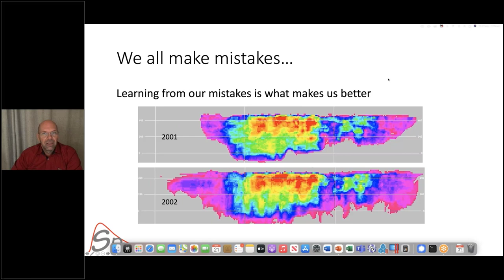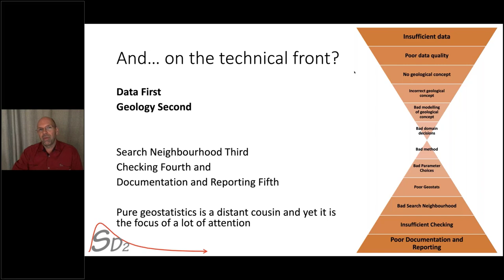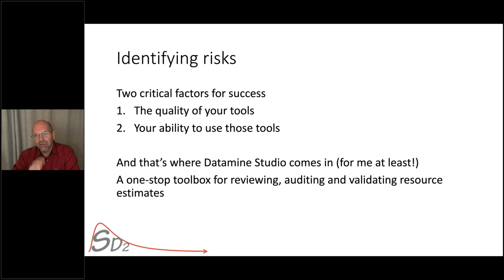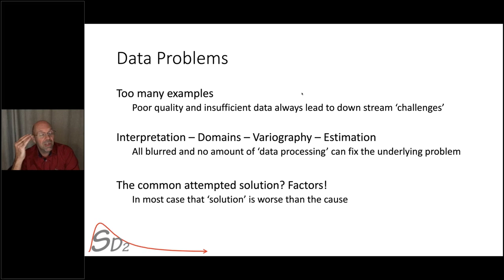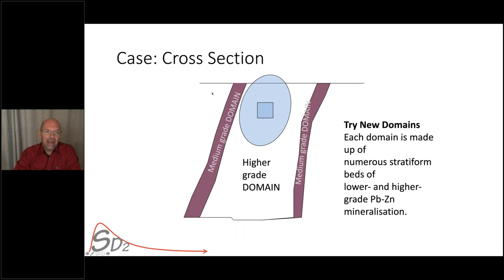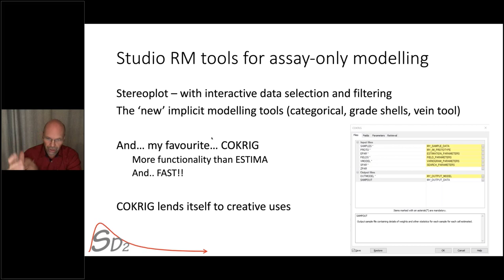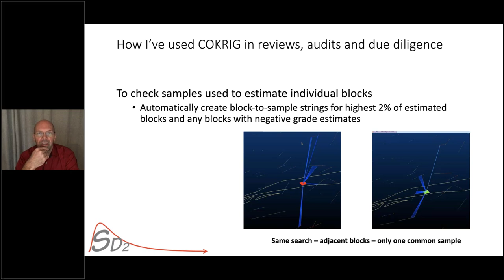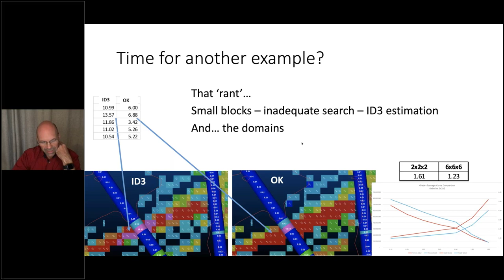Resource Geology - Disasters I Have Known | Scott Dunham, SD2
This presentation was part of the Perth Resource Geology Symposium.